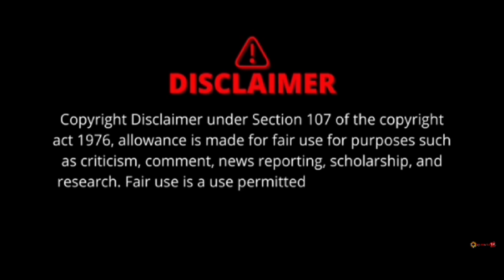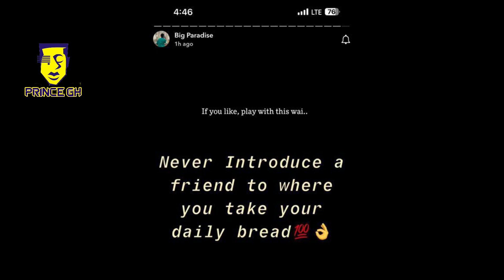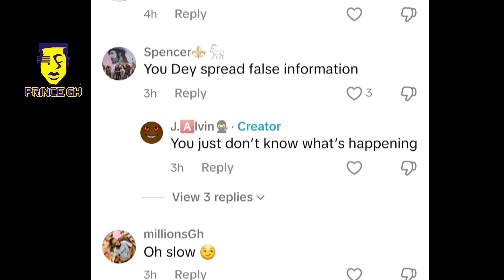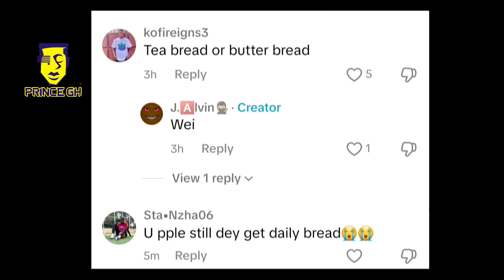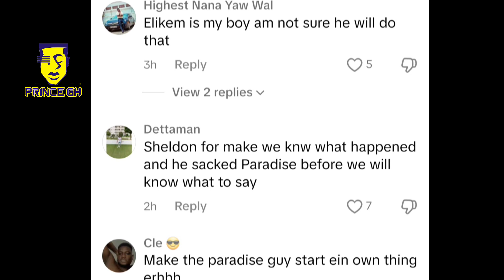Paradise introduced Elikem to Kwadwo Sheldon, and now Elikem has replaced Paradise - Err Fear human